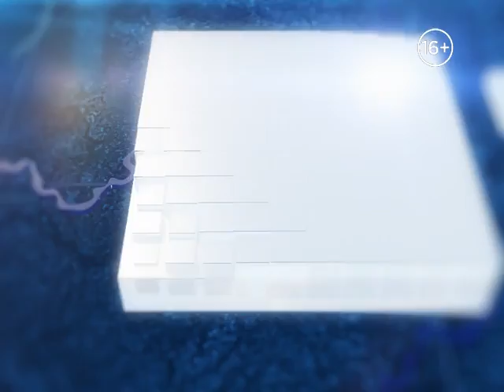Новости районов от 15.02.16